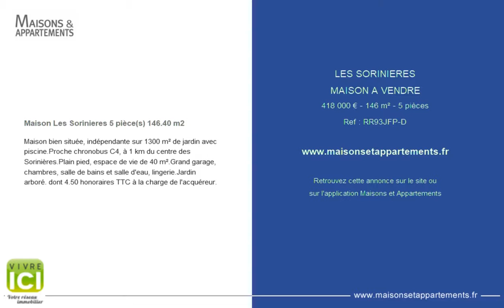LES SORINIERES - MAISON A VENDRE - 418 000 € - 146 m² - 5 pièces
Référence : RR93JFP-D

Maison Les Sorinieres 5 pièce(s) 146.40 m2
Maison bien située, indépendante sur 1300 m² de jardin avec piscine.Proche chronobus C4, à 1 km du centre des Sorinières.Plain pied, espace de vie de 40 m².Grand garage, chambres, salle de bains et salle d'eau, lingerie.Jardin arboré. dont 4.50 % honoraires TTC à la charge de l'acquéreur.